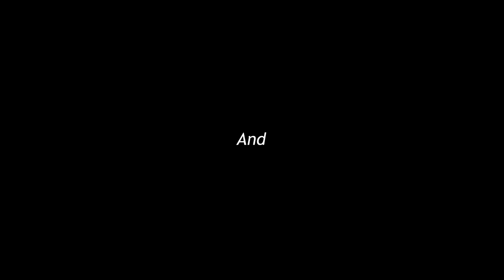LEVELUP ANNOUNCEMENT!!! (READ DESC)